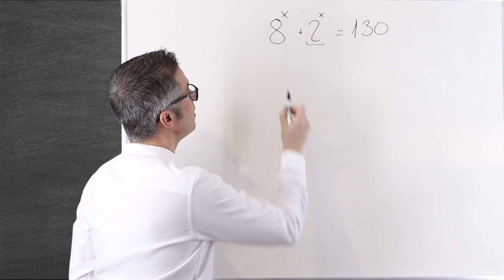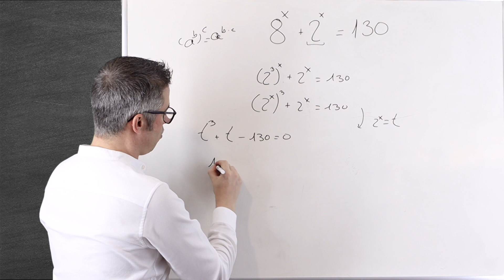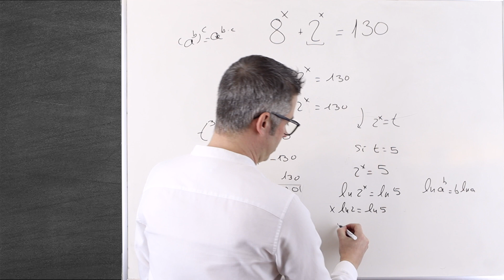Ecuación EXPONENCIAL Olimpiada MATEMÁTICA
¡Bienvenidos a mi canal, Los Profes de Ciencias, donde nos enfrentaremos a un desafío emocionante de la Olimpiada Matemática! En este video, resolveremos un ejercicio de una ecuación exponencial, un tema clave en las competencias matemáticas. Acompáñame mientras desglosamos el problema paso a paso y aplicamos estrategias matemáticas para encontrar una solución efectiva.

Exploraremos las propiedades fundamentales de las ecuaciones exponenciales, identificaremos patrones y conceptos clave que nos ayudarán a resolver este desafío. Aprenderás técnicas avanzadas de resolución de ecuaciones exponenciales que son esenciales para competencias matemáticas como la Olimpiada Matemática.

¿Listo para enfrentar un ejercicio desafiante de la Olimpiada Matemática y fortalecer tus habilidades en resolución de ecuaciones exponenciales? ¡No te pierdas este video en el que resolveremos un problema importante para competencias matemáticas!

⏱ PARTES DEL VIDEO:

00:00 Intro.
00:11 Planteamos el ejercicio
00:15 TRUCO para resolverlo
00:57 Cambio de variable
02:31 Deshacemos el cambio de variable
03:26 Conclusión y despedida

Olimpiada Matemática, Desafío matemático, Ecuación exponencial, Resolución de ecuaciones, Propiedades exponenciales, Estrategias de resolución, Ejercicio resuelto, Habilidades matemáticas, Aprendizaje interactivo, Competencia matemática